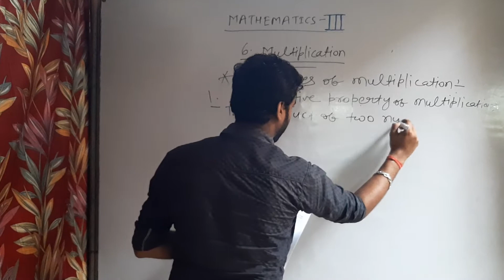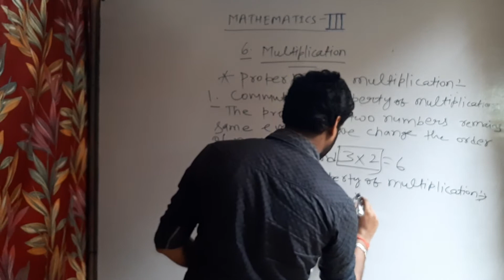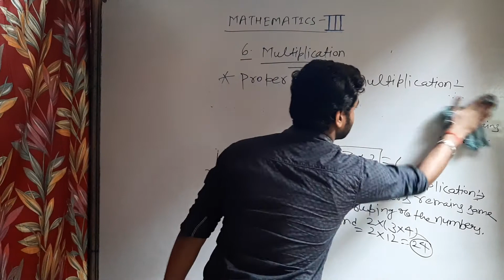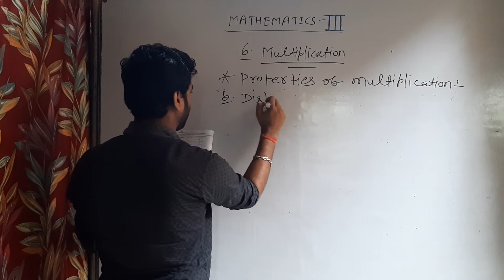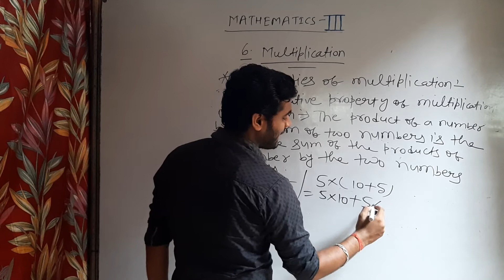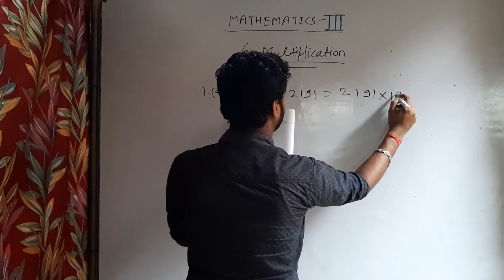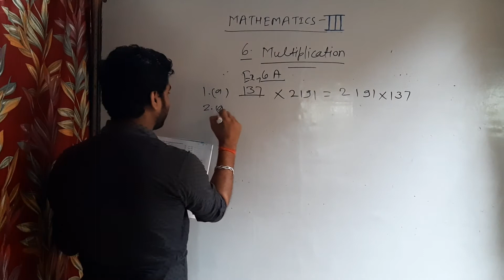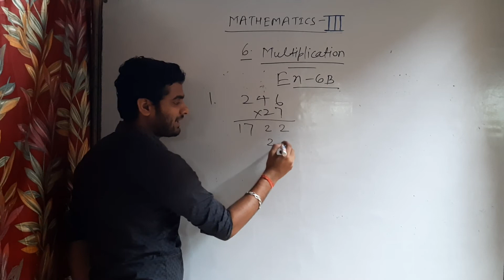CLASS-3, MATH CHAPTER-6A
MATH CLASS-3 CHAPTER-6A